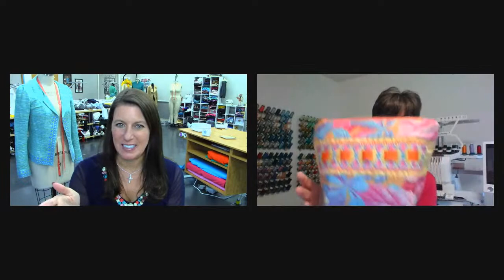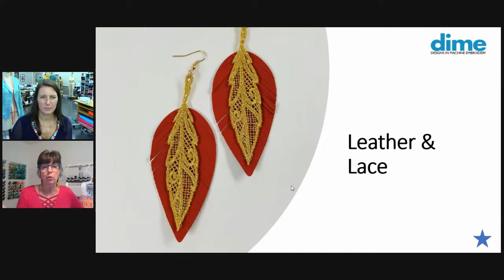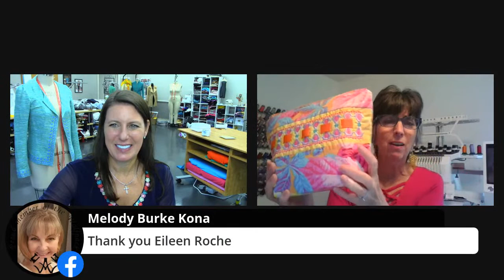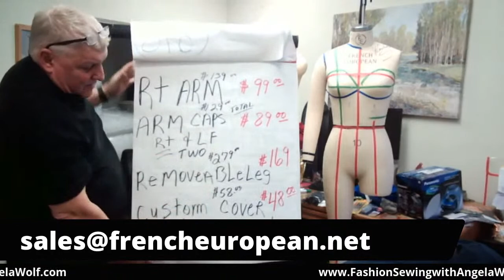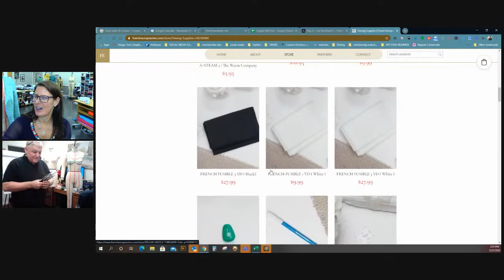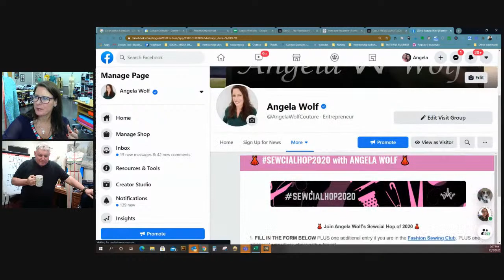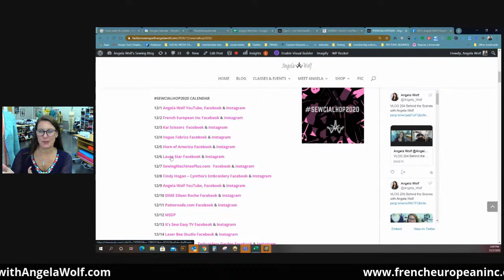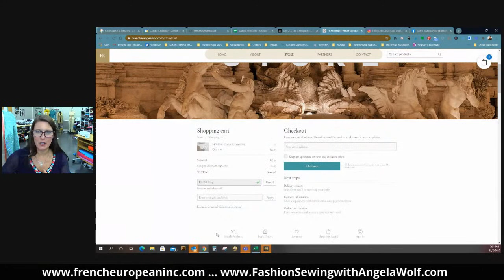VLOG 204 Behind the Scenes with Angela Wolf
VLOG 204 Behind the Scenes with Angela Wolf announcing the details of SEWCIALHOP2020 with special guests and sponsors Eileen Roche from DIME and Joe Vecchiarelli